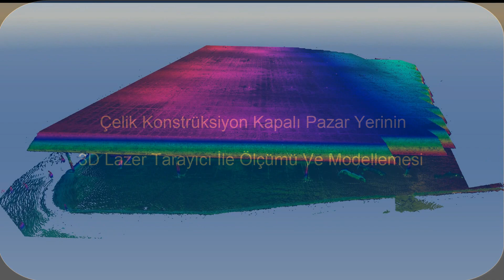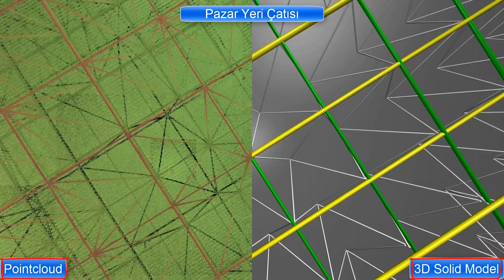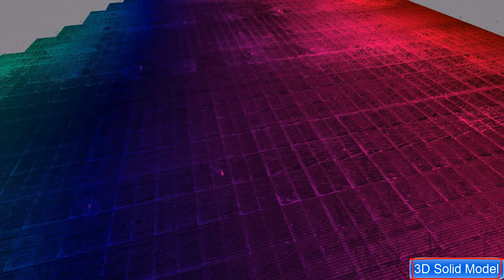Çelik Konstrüksiyon Kapalı Pazar Yerinin 3D Lazer Tarayıcı ile Ölçümü Ve Modellenmesi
Çelik ve karmaşık yapıya sahip olan Pazar yeri çatısı 3d lazer tarama sistemi ile ölçülmüştür. Elde edilen nokta bulutları yardımı ile toplam kullanılan malzeme  miktarı ve ölçüleri elde edilmiştir.Nokta bulutu üzerinden çelik yapıların modellemesi yapılabilmektedir. Model üzerinden istenilen işlemler yapılabilmektedir.Lazer tarama sistemi yardımı ile karmaşık yapıların ölçümü ve modellemesi kolayca yapılabilmektedir.Elde edilen pointcloud (Noktabulutu) dataları bentley,3dsmax , revit, pointools, FME SAFE ,polywork, Geomagic yazılımları ile beraber kullanılarak ürünler ortaya çıkarılmaktadır.

Yk.Harita Mühendisi
Tuğrul GÖÇMEN